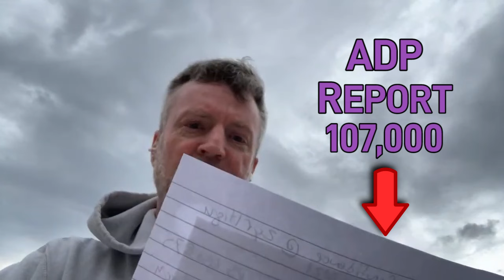The job market getting softer is leading to a rate cut in March?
Welcome to Daily Financial News! Your ultimate source for the latest updates, insights, and analysis on real estate, finance, and investing. 📈💼 Stay informed with up-to-date financial news and trends.

📘 Facebook: One Rental at a Time

Remember to share these videos with friends and family who share your passion for financial knowledge. Thank you for being a part of the Daily Financial News! 🙏💰